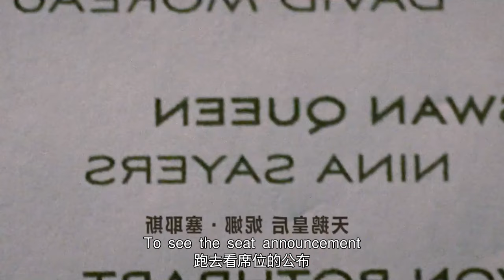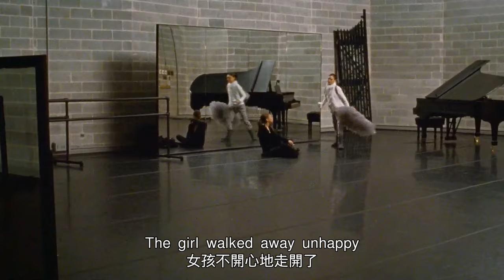【汪哥】女生為爭奪芭蕾舞首席走火入魔，用玻璃碎片刺向競爭對手，實則刺向自己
《黑天鵝》（英文：BLACK SWAN）是由達倫·阿倫諾夫斯基執導的美國劇情電影，由娜塔莉·波特曼、文森特·卡索和米拉·庫妮絲等連袂出演。該片於2010年9月1日在威尼斯電影節率先放映。電影以彼得·伊裏奇·柴可夫斯基的著名芭蕾舞劇碼《天鵝湖》為背景，主要講述了發生於一位芭蕾舞者身上的超自然驚悚故事。該片在第83屆奧斯卡金像獎中獲得5項提名，女主角娜塔莉·波特曼憑藉該片獲得最佳女主角獎、達倫·阿倫諾夫斯基被提名為最佳導演、影片亦同時入圍奧斯卡最佳影片。
17、男人表面清正廉潔，背地卻過皇帝般的生活，誰敢相信他是總統第一候選人
18、女賊出獄後死性不改，組織美女團夥作案，偷女明星稀世項鏈，並栽贓給前男友，讓前男友吃牢飯